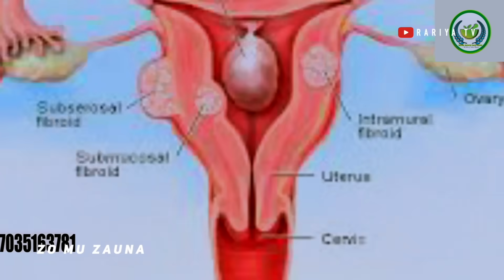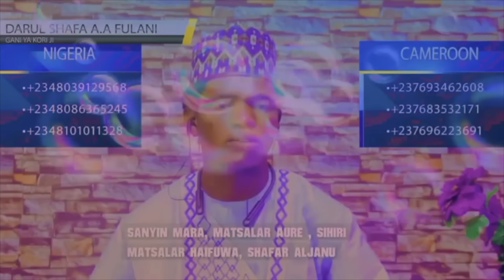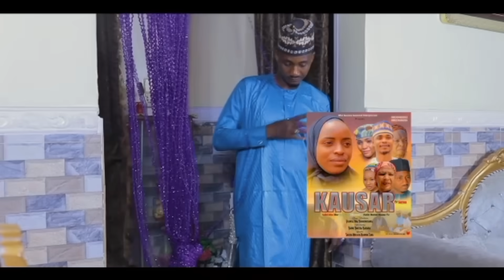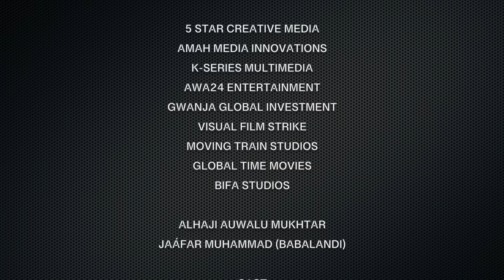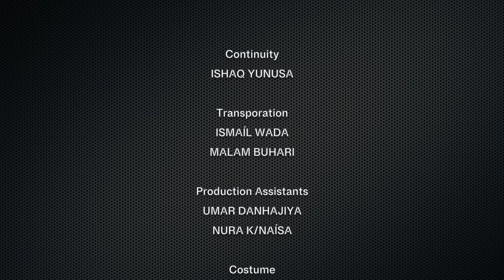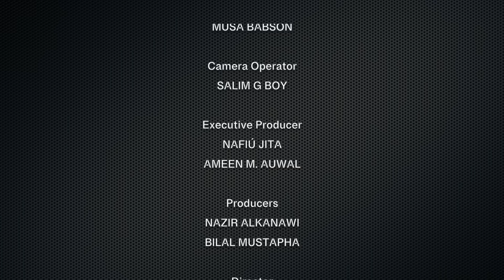ZO MU ZAUNA EPISODE 58 | Starring Bilal Mustapha, Amina A Shehu, Zainab Abubakar & Jannat Hassan.